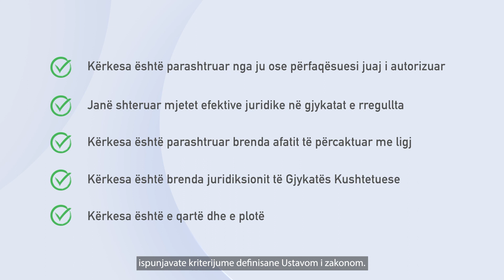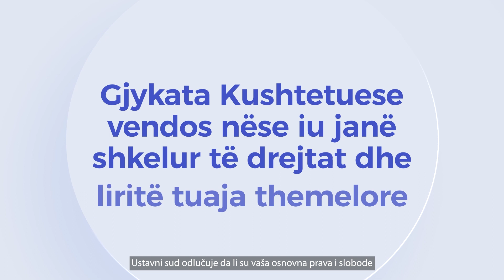Kako Ustavni sud donosi odluku